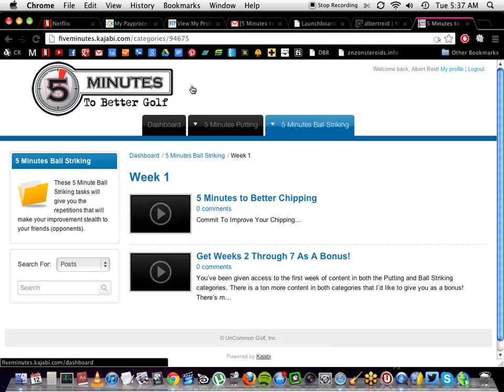5 minutes to Better Golf!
Never Before Revealed System Allows you to cut your Handicap In Half In 30 Days!!
for instant access to 5 Minutes to Better Golf

play better golf now golf improvement is here if you are serious about improving your golf game pay attention.. never before revealed system allows you to cut your handicap in half in 30 days. Dear frustrated golfer it's time you learned the truth about improving your golf game.

i'm going to give you as a bonus that will further speed up your improvement my 5 minutes to better golf program when you purchase the short game blueprint is the perfect add on for faster success inside 5 minutes to better golf you will find tips drills and exercises that can improve your short game right from the comfort of your home can't make it to the course for a few days no problem simply perform one of the 5 minutes to better golf exercises listed on the training program and your daily practice is done improvement without ever leaving your house you can't beat that so here's everything that's included with your short game blueprint purchase the evaluation skills test

p.s don't let procrastination fear or any hesitation stop your from giving yourself the best gift to helping your golf game available make a change in your game that will help you reach  your full potential